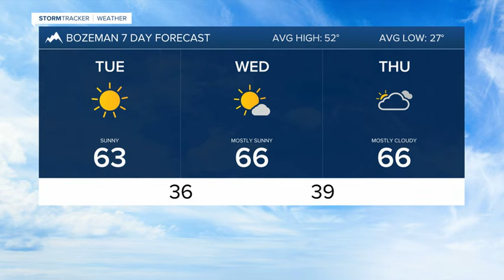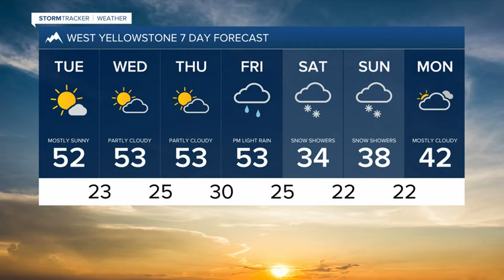Unseasonably warm this week